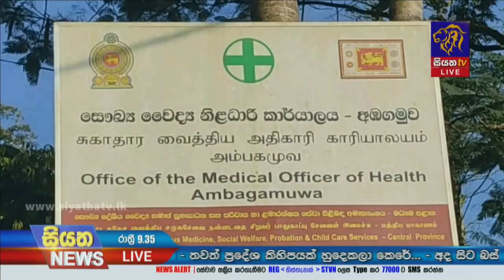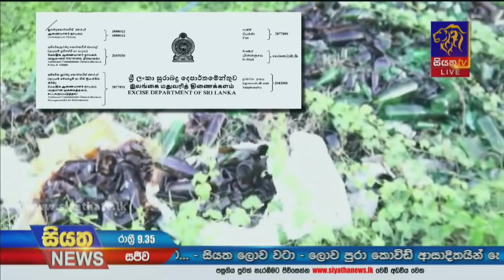Siyatha News | 09.35 PM | 29 - 04 - 2021